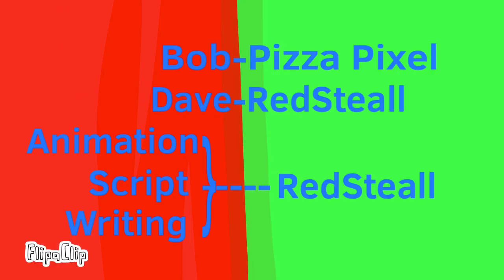Dave And Bob | episode 7 | Taser Troubles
Dave and Bob are back!